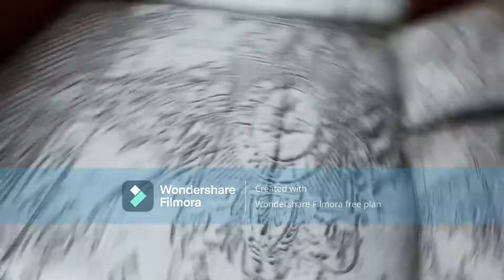exploring RMS Titanic's C deck c57 suite bedroom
Please Thumbs Up if you enjoyed the video! Can we hit 10 likes?!
Welcome to titanic weeks. in these 15 days, I will be uploaidng strictly olny things about the RMS Titanic.
This is the 7th vid of RMS Titanic "week". Today I explore in Demo 401 the empire styled C57 on C deck.